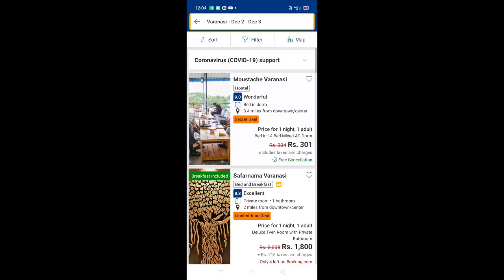Best backpacker's hostel in Varanasi near Assi ghat . Moustache hostel in 200/- per night.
Backpacker's hostel's are growing in India. People from different corners come and stay here in doremetery arrangement. And in free time they party, have fun at common place of the hostel. It provides a very different approach of traveling. It allows you to interact with people of different age group and places. Moustache hostel in varanasi is one of them. It is highest rated hostel in varanasi. In this video I have shown the moustache hostel.